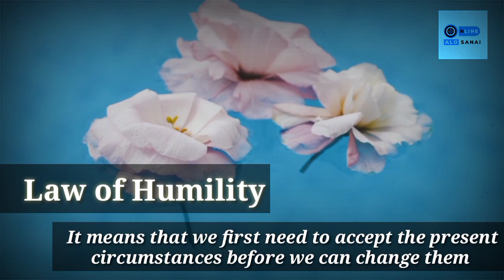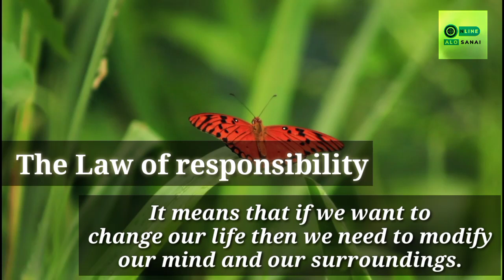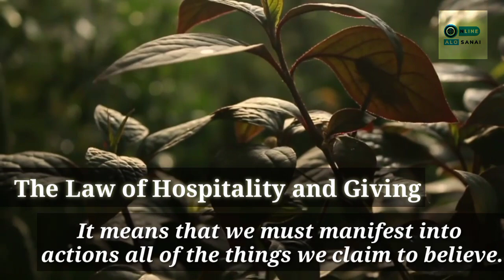10 laws of Karma | Online Alosanai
Karma is a word meaning the result of a person's actions as well as the actions themselves. It is a term about the cycle of cause and effect. According to the theory of Karma, what happens to a person, happens because they caused it with their actions.in today's video let's see about 10 laws of karma.

law of karma, karma, laws of karma, law of attraction, law of karma explained, theory of karma, #10 laws of karma, meaning of karma, law of karma in life, what is karma, karma meaning, good karma, how does karma work, #10 laws of karma quotes, understanding karma, the laws of karma, karma explained, the 10 laws of karma, law of karma in English, top 10laws of karma that will change your life, #10 laws of karma in you should know, cause and effect,